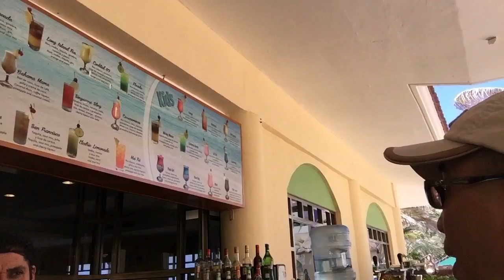Mai Tai 🍺🍺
GR Solaris.  June 2016.